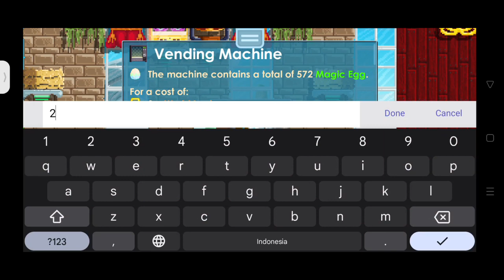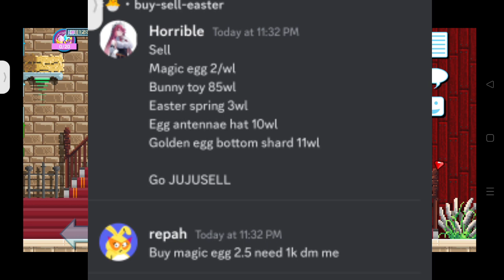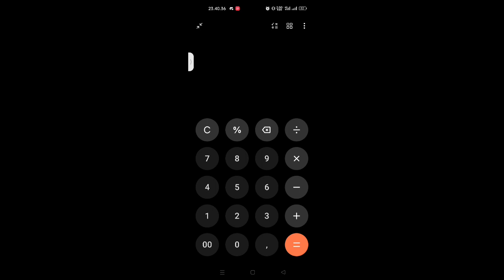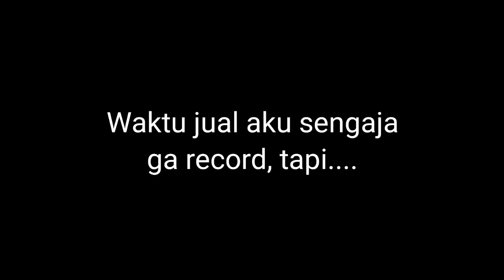Aku membuka 20 easter crate di event Easter Week, dapat jackpot? | Growtopia Indonesia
Halo! semoga terhibur dan bermanfaat bagi kalian

SSP murah hanya di "GALAUSSP"